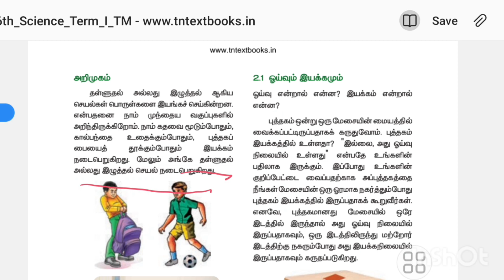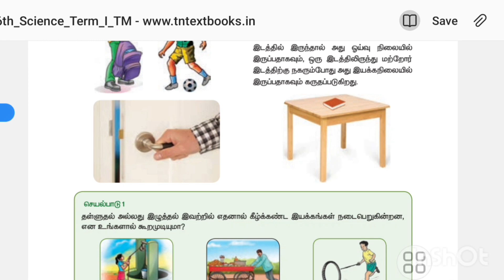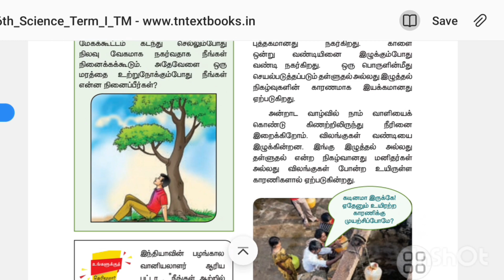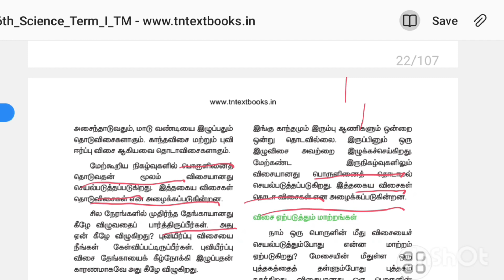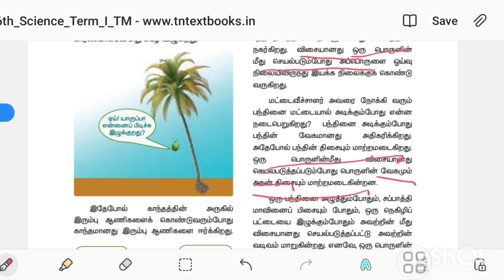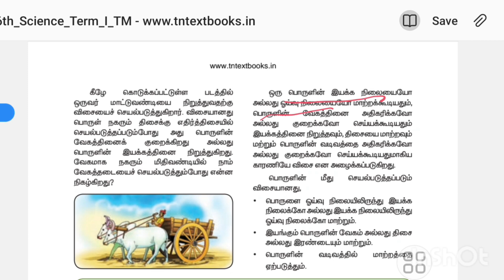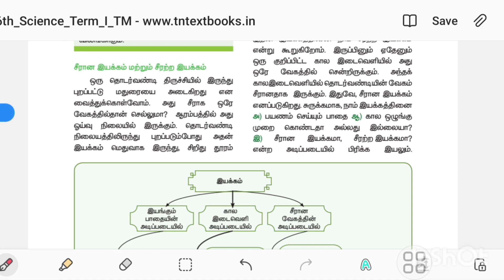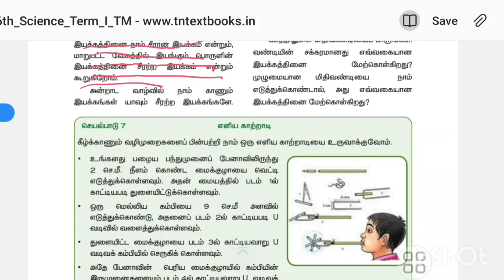6-ம் வகுப்பு விசையும் இயக்கமும்